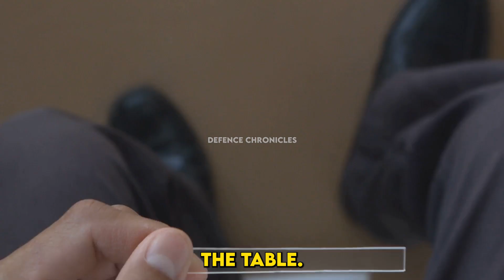US Navy's AI Drones: A $10 Billion Disaster?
The oceans have long been a realm of mystery, but in the 21st century, they are transforming into a battleground for global warfare. At the forefront of this silent conflict is an extraordinary project by the US Navy: an AI-driven underwater drone with a staggering price tag of $10 billion. This isn't merely another weapon; it's a technological marvel designed to assert dominance in the Indo-Pacific region.

What sets this underwater drone apart? Its sleek, torpedo-like design spans over 30 feet and is constructed from cutting-edge materials that can withstand extreme ocean pressures. With near-silent propulsion, it glides through waters filled with sonar arrays undetected. The true brilliance lies within its AI core—this isn’t just any drone; it learns and adapts to its environment while predicting enemy vessel behavior.

Equipped with advanced sensors, this drone can detect everything from submarines to underwater mines and relay real-time intelligence back to command centers thousands of miles away. Its stealth capabilities are remarkable as well; coated with radar-absorbent materials and designed to mimic ambient ocean sounds, it becomes virtually invisible beneath the waves.

Operating primarily in the Indo-Pacific—a region rife with geopolitical tensions due to China's aggressive expansion—the US Navy's drone aims to counteract these threats effectively. It has potential applications ranging from mapping contested waters to monitoring undersea communication cables critical for global infrastructure.

As we delve deeper into this game-changing technology, questions arise about its hefty investment: Is it military overspending or a strategic necessity? Join us as we explore how this revolutionary underwater drone could redefine modern warfare!

00:00 - Introduction
00:00 - [Music]
00:09 - The Oceans: A New Frontier for Warfare
00:17 - The Underwater Drone: A Technological Masterpiece
00:49 - Unique Features of the Underwater Drone
02:01 - The Indo-Pacific: A Geopolitical Pressure Cooker
03:19 - The Price Tag: Military Overspending or Investment?
04:21 - Global Reactions: The New Arms Race
05:83 - Ethical Dilemmas of Autonomous Warfare
06:59 - The Future of Underwater Warfare
07:63 - Final Thoughts and Discussion